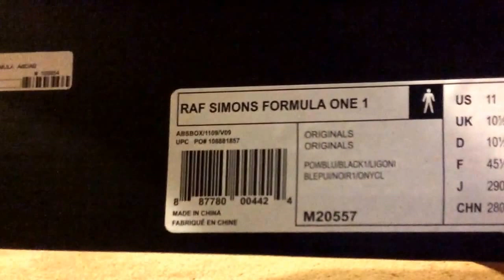Adidas x Raf Simons formula 1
Definitely not for everyone but once I saw them I new I had to cop